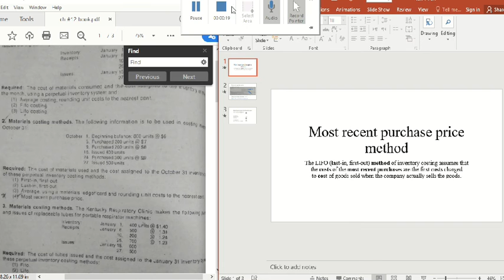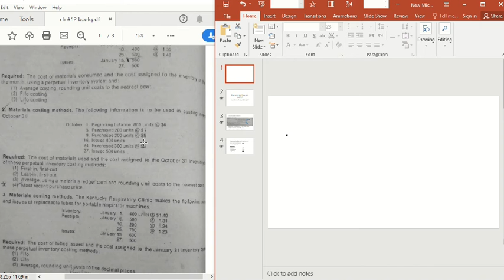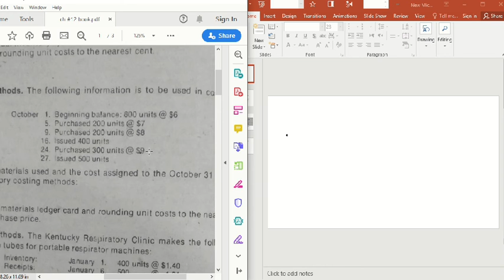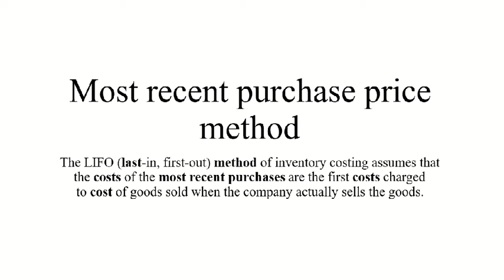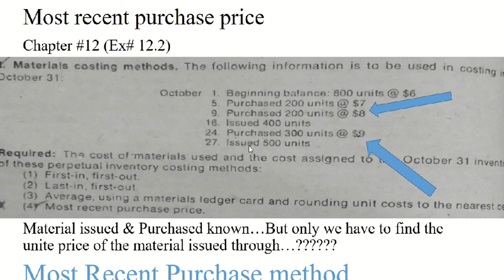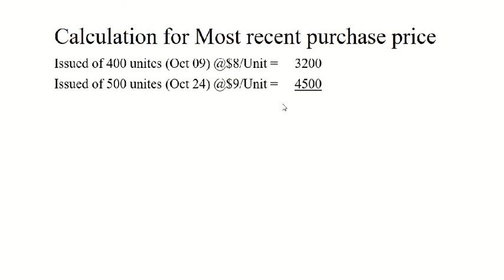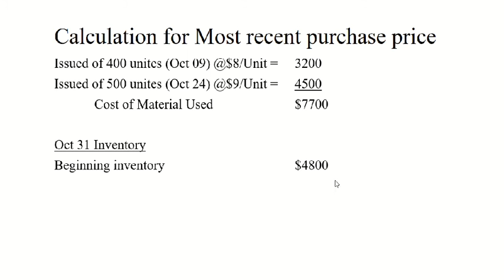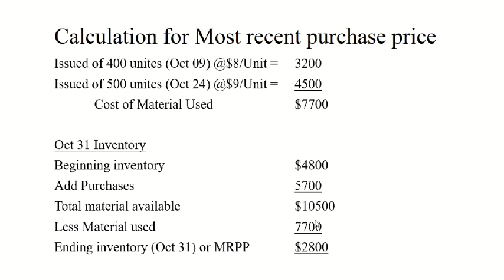Most Recent Purchase Price | latest purchase price method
Most Recent Purchase Price | Cost & managerial Accounting | chapter 12 | 12.2 | Req#4